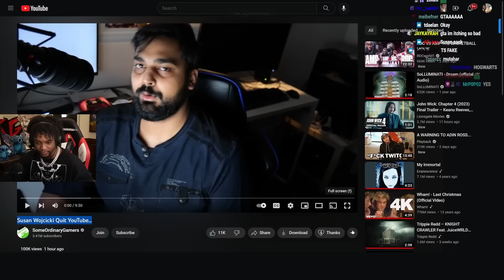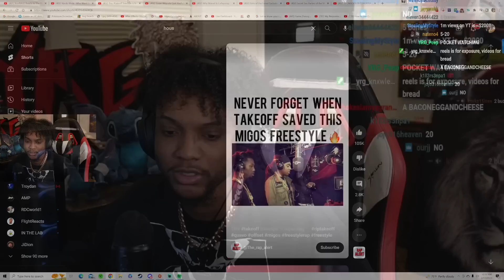YourRAGE Reacts to Susan Wojcicki Quit YouTube...